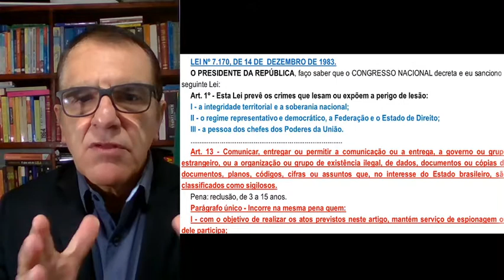O GRANDE EDITOR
AS  DECISÕES DITATORIAIS, ARBITRÁRIAS E CONTINUADAS DO "SUPER" MINISTRO ALEXANDRE DE MORAIS DENOTAM O TIPO DE PAÍS QUE É O BRASIL. UM POVO TOLERANTE E SUBMISSO AO AUTORITARISMO E AO SOCIALISMO. FALTA-NOS CULTURA E REAÇÃO. FAZEM DE NÓS O QUE QUEREM PELA NOSSA PASSIVIDADE E DESCONHECIMENTO POLITICO.

SITE: JUSTICAEPOLÍTICA.COM